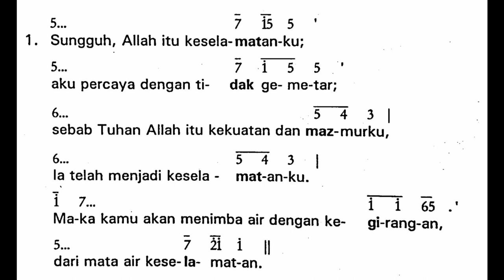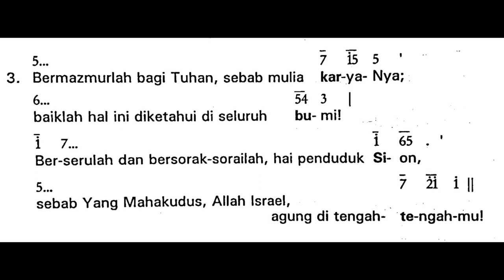[EDISI LAMA] Malam Paskah - SESUDAH BACAAN KELIMA | Mazmur Tanggapan - Sabtu, 16 April 2022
Shalom!